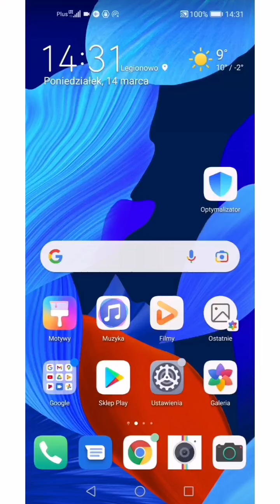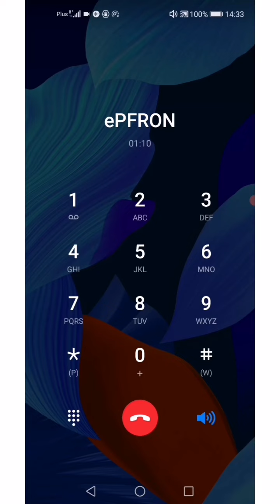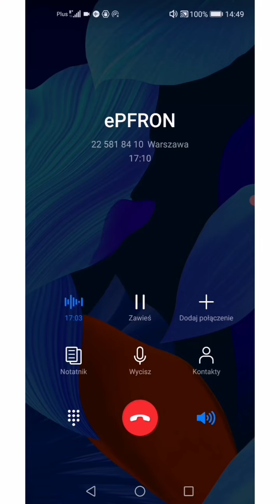W połowie marca PFRON nie obsłużył jeszcze sprawy za styczeń z 2.2 br. i robi szykany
Forsuje niereprezentatywne teorie prawne w rodzaju tego, że "każda sp. z o.o. na pewno prowadzi działalność gospodarczą (tj. rynkową) wg przepisów UE" itp., żebym oberwał po kieszeni.